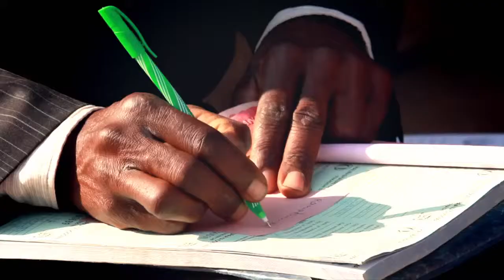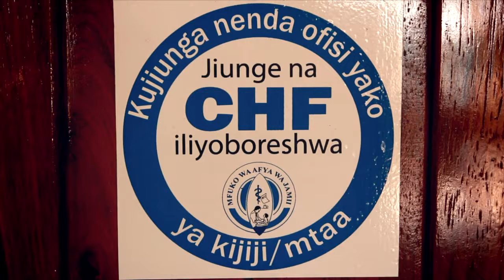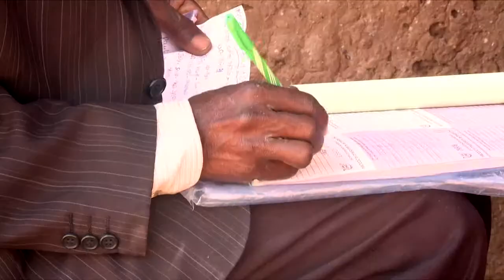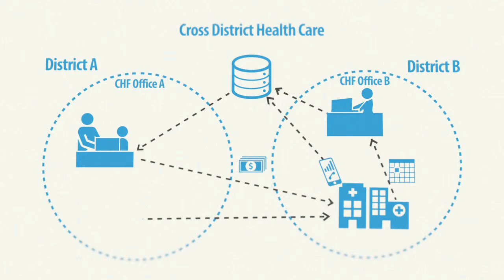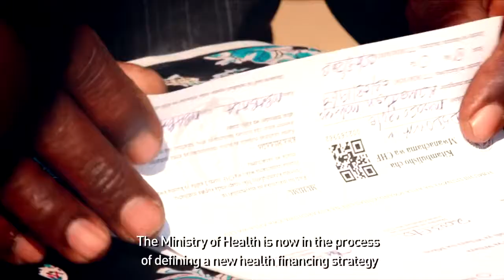HPSS: The Reform of Community Health Funds in Dodoma Region, Tanzania